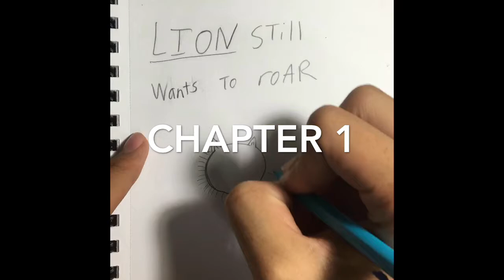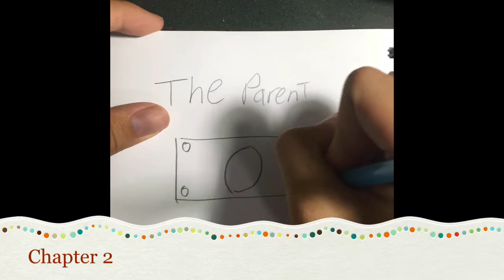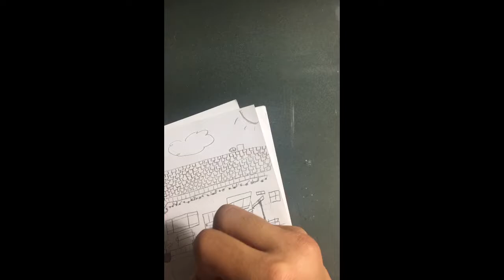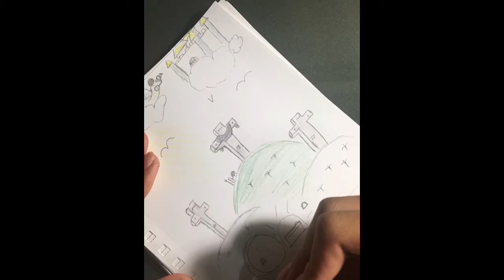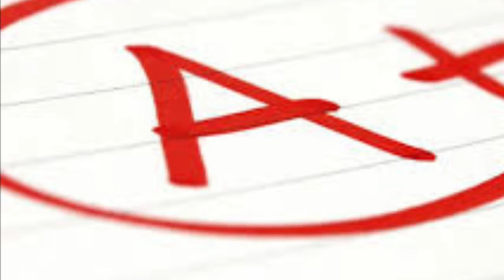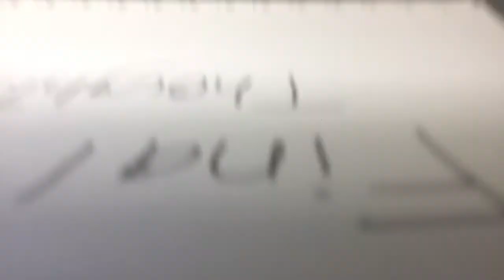Last Lecture-Benjamin Nguyen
Last lecture 2018